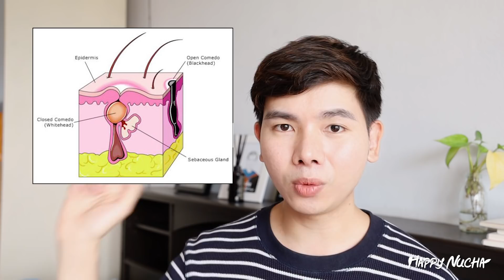พักหน้ารักษาสิว สิวผด สิวอุดตัน สิวอักเสบ สิวหายจริงไหม? | นุชา HAPPY NUCHA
หลายคนที่กำลังรักษาสิว น่าจะได้รับความเชื่อนึงที่บอกว่า การพักหน้ารักษาสิวได้ แต่ทุกคนทราบข้อเท็จจริงมากน้อยแค่ไหน ว่าการพักหน้ารักษาสิว จะทำให้สิวของเราหายได้เองจริงๆ การพักหน้ารักษาสิว ยังเป็นเรื่องความเข้าใจผิด ที่ไม่ถูกต้องนักในการดูแลรักษาสิวของเรา เพราะบางคนคาดหวังว่า

การพักหน้ารักษาสิว จะได้ผลกับการรักษาสิวทุกแบบ เช่น สิวผด สิวอักเสบ สิวอุดตัน สิวอุดตันใต้ผิว สิวหัวดำ สิวเสี้ยน สิวสารพัดรูปแบบเท่าที่หลายคนจะนึกขึ้นได้ครับ

ในคลิปนี้ นุชาจะมาเปิดเผยความเชื่อในการรักษาสิว ที่อาจจะเป็นสิ่งที่ถูกต้อง หรือ บางส่วนอาจจะเป็นเรื่องที่ผิด เพราะเมื่อทุกคนทราบข้อเท็จจริงแล้ว เราก็จะสามารถตั้งหลัก ในการรักษาสิวของตัวเอง ได้อย่างปลอดภัย ทำให้สิวของเราหายไว และควบคุมปัญหาสิวได้อย่างมีความรู้มากที่สุด

อย่าเชื่อใครก็ตามที่เล่าต่อกันมา แต่จงเชื่อความจริงที่เราเห็นตรงหน้าชัดเจนที่สุดดีกว่าครับ

หมายเหตุ : คลิปการรักษาสิวที่นุชาจักทำขึ้นนั้น เป็นส่วนนึงของประสบการณ์ในการดูแลผิวของตัวเอง และ บางส่วนอิงจากสถิติกลุ่มผู้รักษาสิวที่ผ่านการปรึกษาและทดลองมากกว่า 30,000 คน ในช่วงหลายปีที่ผ่าน ซึ่งการรักษาแต่ละวิธีแตกต่างตามอาการ บุคคล ปัจจัย สภาพแวดล้อม สำคัญที่สุดคือการลงมือทำของเราควบคู่กับการใช้ใจ เพื่อก้าวข้ามผ่านปัญหาที่เกิดขึ้นไปด้วยกันครับ

ช่ อ ง ท า ง ก า ร ติ ด ต่ อ
➥คุยกับนุชาทางไลน์ Line ปรึกษาสิว แนะนำผลิตภัณฑ์รักษาสิว ผิวขาว

ผ ลิ ต ภั ณ ฑ์ จ า ก นุ ชา

➥ครีมรักษาสิวของนุชา Oranucha Skin
ครีมรักษาสิวสเตียรอยด์ ครีมรักษาสิวเรื้อรัง